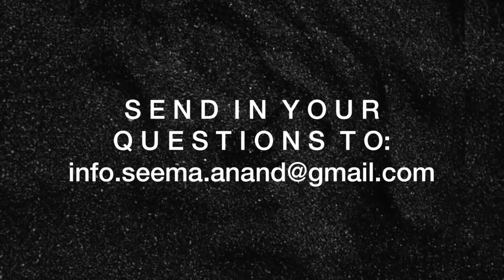Sex Before Marriage….What's your opinion? A beautiful explanation | From the KamaSutra to 2020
Welcome back to my Podcast! This week, I am so happy to welcome Anvita back as we delve into a new topic: sex before marriage...What's your opinion?